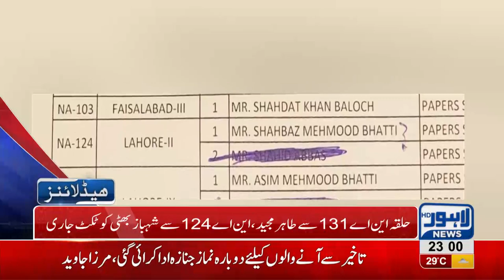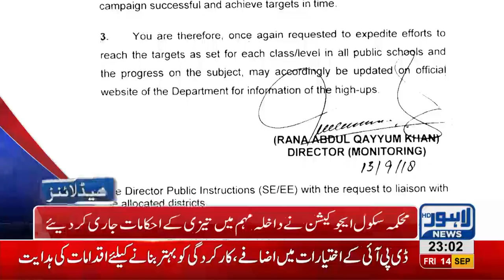11 PM Headlines - Lahore News HD - 14 September 2018